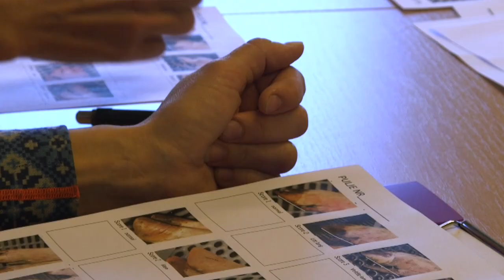Norgesfor Furuseth film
This video is about Norgesfor Furuseth film